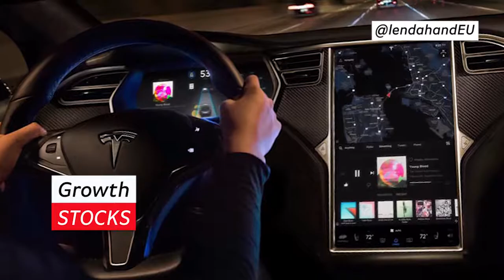How to Make Boring Investments Sexy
Traditional Berkshire-Hathaway style investments can be a bit boring, but these alternative investments are sure to spice up your portfolio.